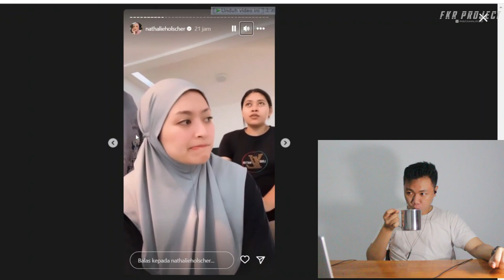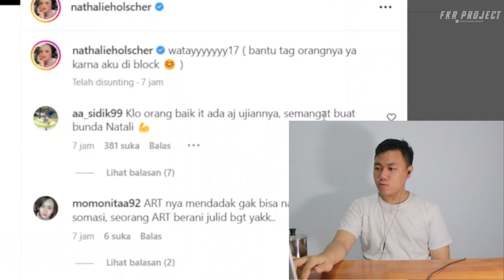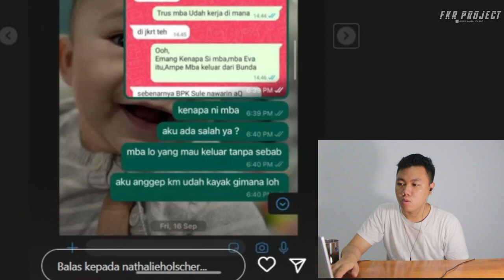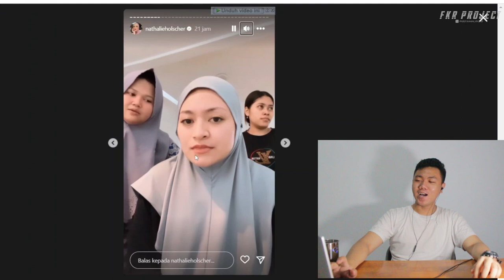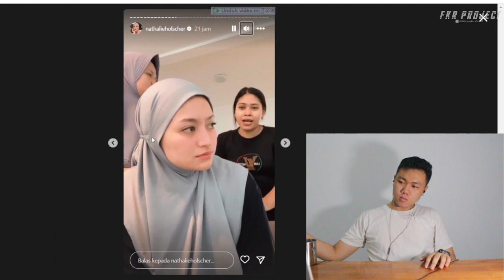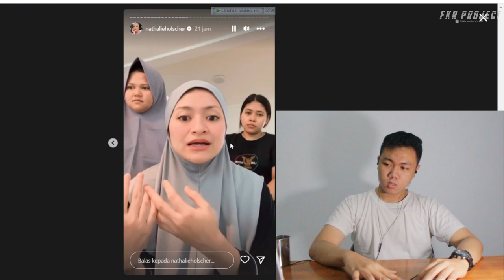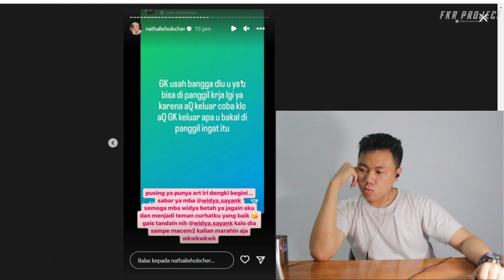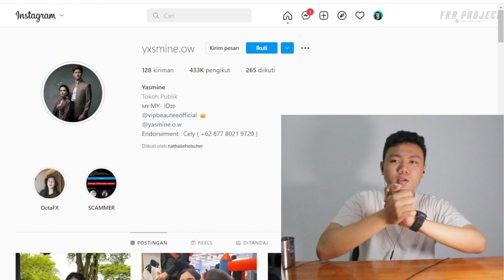VIRAL❗❗NATHALIE HOLSCHER Selingkuh saat Masih Jadi Istri Sule❓, ART Tri Murwati I FKR PROJECT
Thankyou ❤️
Upload
Senin - Minggu
Hastag
nathalie,
nathalie holscher,
nathalie holscher dulu,
nathalie holscher pulang ke rumah sule,
nathalie dan frans,
nathalie holscher sule,
nathalie holscher dan frans faisal,
nathalie sule,
nathalie ayu ting ting,
nathalie asmr,
nathalie anak kedua,
nathalie aurel,
nathalie atta,
nathalie adzan,
nathalie azam,
nathalie amer,
nathalie afi,
nathalie adaline,
a nathalie day,
aurel lesti nathalie,
anak sule dan nathalie,
apakah sule dan nathalie bercerai,
alasan nathalie gugat cerai sule,
adik nathalie holscher,
aurel dan nathalie,
apakah benar sule cerai dengan nathalie,
ada apa dengan sule dan nathalie,
ada apa dengan putri delina dan nathalie,
nathalie balik rumah sule,
nathalie bertemu rizky febian,
nathalie bertemu ferdy,
nathalie berenang,
nathalie bertemu rizky febian di insert,
nathalie bali,
nathalie bertemu rizky,
nathalie beli karpet,
nathalie borong sempol,
nathalie bercerai,
brownis trans tv nathalie dan putri delina,
bunda nathalie podcast,
berita nathalie holscher terbaru,
berita terkini sule dan nathalie,
brownies nathalie holscher,
berita putri delina dan nathalie,
bunda nathalie ulang tahun,
bunda nathalie dijemput njan,
berita terbaru nathalie holscher dan putri delina,
biodata nathalie holscher,
nathalie cerai sama sule,
nathalie cover lagu,
nathalie cerai,
nathalie cover rahasia hati,
natalie cole,
nathalie ciuman,
nathalie channel,
nathalie curhat,
nathalie cabut gugatan cerai,
nathalie cemburu ke sule,
cd nathalie,
curhatan putri delina tentang nathalie,
curhatan nathalie holscher,
cover nathalie holscher,
channel nathalie holscher,
cerita nathalie mualaf,
curhat nathalie sule,
cover nathalie holscher rahasia hati,
chanel uya kuya nathalie,
cerai sule dan nathalie,
nathalie dan sule,
nathalie dulu,
nathalie dj,
nathalie dan putri delina,
nathalie dan rizky febian,
nathalie di pagi pagi ambyar,
nathalie dan dewi persik,
nathalie dan sule cerai,
nathalie dan lesti,
nathalie dan sule berita terbaru,
dj nathalie holscher,
dj nathalie,
dj nathalie holscher performance,
dj nathalie holscher terbaru,
dj nathalie dulu,
dj nathalie holscher dulu,
dj nathalie istri sule,
dj nathalie holscher ratu amer,
dj nathalie holscher berenang,
dj nathalie holscher vlog,
nathalie emmanuel,
nathalie emmanuel fast and furious 7 abu dhabi,
nathalie emmanuel boyfriend,
nathalie emmanuel fast and furious 9,
nathalie emmanuel film,
nathalie emmanuel the invitation,
nathalie emmanuel maze runner,
nathalie emmanuel movies,
nathalie emmanuel game of thrones,
nathalie emmanuel got,
ekspresi dewi perssik dan nathalie holscher,
enjan nathalie,
erbarme dich nathalie stutzmann,
eko patrio nathalie holscher,
emilie x nathalie,
enjan bela nathalie,
enjan jemput nathalie,
ekspresi wajah dewi perssik dan nathalie holscher,
enfance nathalie sarraute livre audio,
enfance nathalie sarraute,
nathalie frans,
nathalie fuji,
nathalie film,
nathalie ferdy sakit,
nathalie frans brownies,
nathalie frans faisal,
nathalie ferdy,
nathalie fyp,
nathalie ferdi,
nathalie feat sule,
fyp trans7 nathalie,
ferdi dan nathalie,
frans dan nathalie,
fuji nathalie,
ferdi ikut bunda nathalie,
ferdi dan bunda nathalie,
film nathalie,
foto nathalie holscher sebelum mualaf,
feni rose nathalie holscher,
fast and furious 9 nathalie kelley,
nathalie gilang dirga,
nathalie gugat cerai sule,
nathalie gantung,
nathalie gigi,
nathalie gugat cerai,
nathalie gala,
nathalie gak jadi cerai,
nathalie ga jadi cerai,
nathalie ganggu sule,
nathalie gagal mediasi,
gosip nathalie holscher terbaru,
gara gara apa sule dan nathalie cerai,
gigi dan nathalie,
gugatan cerai nathalie holscher,
grebek apartemen nathalie holscher,
gilang dirga nathalie,
gabano et nathalie jeremstar,
gugatan cerai nathalie,
gantung nathalie,
gugat cerai nathalie,
nathalie holscher nyanyi im sorry goodbye,
nathalie hamil,
holscher nathalie,
hapus tato nathalie,